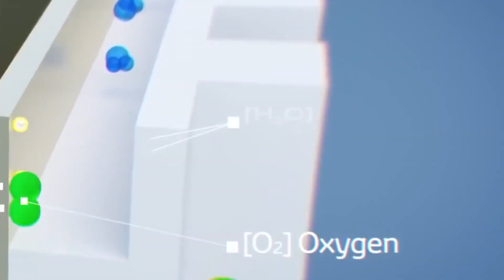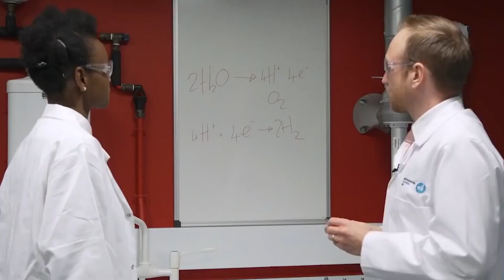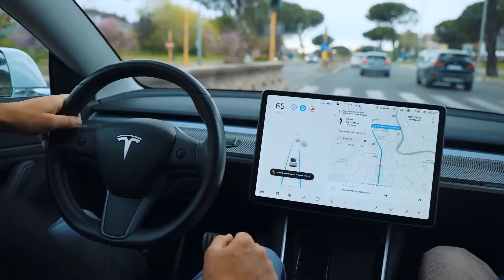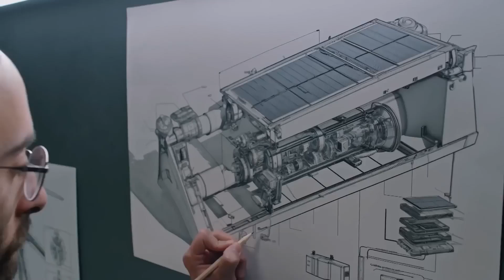Elon Musk Just REVEALED This Incredible NEW Tesla Water Engine & Will DOMINATE The Industry!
In this video, we explore Elon Musk's unexpected announcement: Tesla is unveiling a hydrogen engine. Known for dismissing hydrogen fuel cells as “fool cells,” Musk's surprising shift has left the world asking why now and what changed. Discover the reasons behind this pivot, how it aligns with Tesla's clean energy vision, and what this could mean for the future of sustainable technology.

00:28 Intro
00:51 Chapter 1: The Big Pivot—Why Musk Changed His Mind
02:18 Chapter 2: Cracking the Code—What Makes Tesla’s Hydrogen Engine Special?
04:30 Chapter 3: Tesla Semi 2.0? Hydrogen’s Role in the Tesla Ecosystem
06:49 Chapter 4: Disrupting the Competition—How Tesla’s Move Shakes the Industry
09:18 Chapter 5: Timing Is Everything—Why Now?
10:40 Chapter 6: A New Era for Clean Energy
11:48 Chapter 7: The Road to Global Sustainability
12:53 Outro